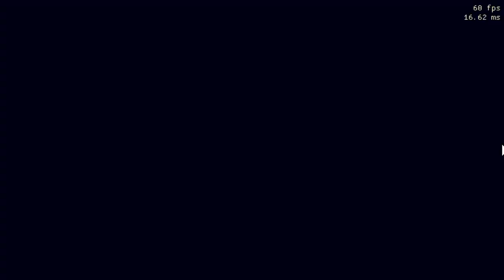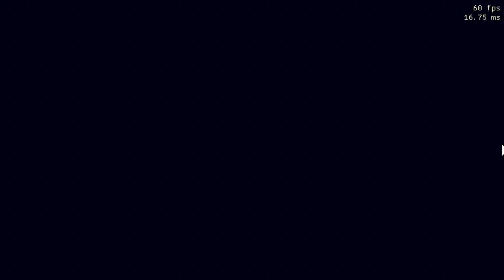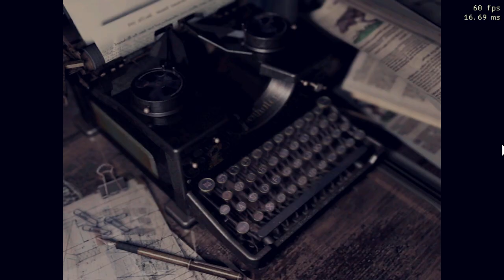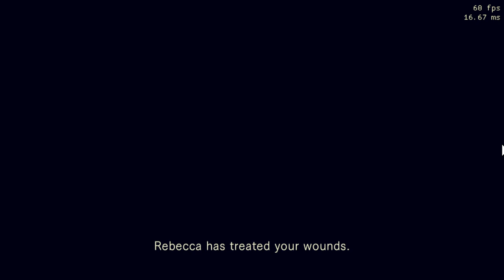Resident Evil FULL MOVIE feat. Sheva Jake and Sherry Part 1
Sheva Alomar mod by Darknessvaltier
Jake Muller mod by Rhon MBLS
Sherry Birkin mod by Rhon MBLS